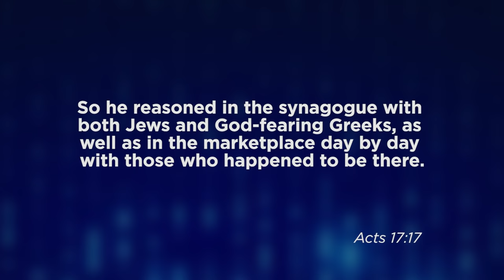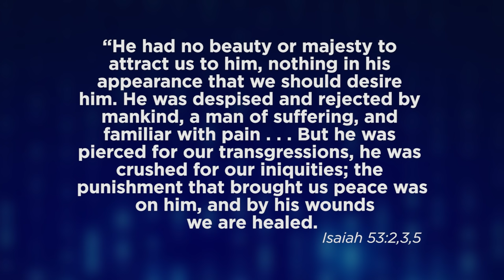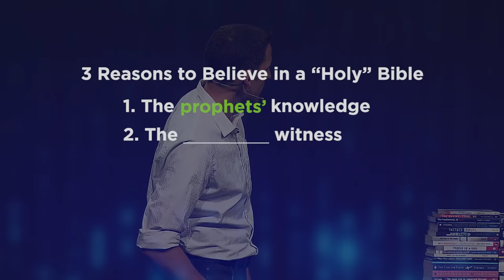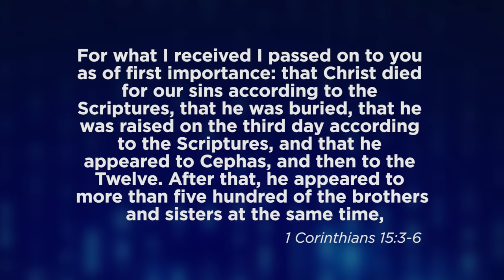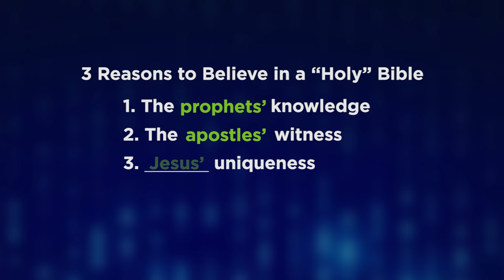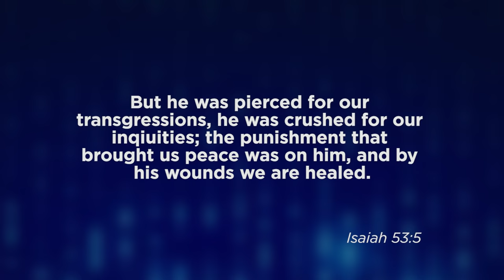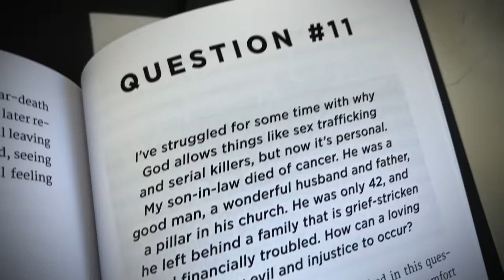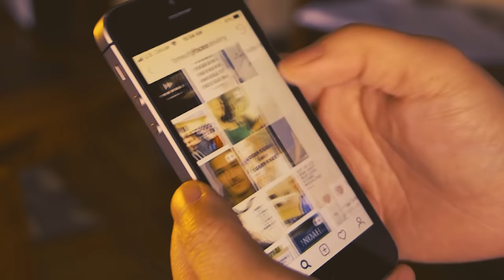Skeptical Faith: Can I Trust the Bible? // Mike Novotny // Time of Grace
Is the Bible really a HOLY book? What makes it unique from all the other books of other religions? Pastor Mike lays out the reasons why we can lean heavily on the accuracy and truth of this ancient text.

Get your book on how to answer skeptics' most common questions

Follow Pastor Mike on Instagram @pastormikenovotny